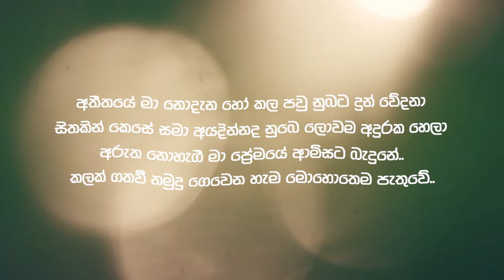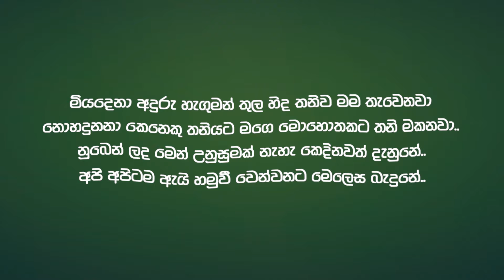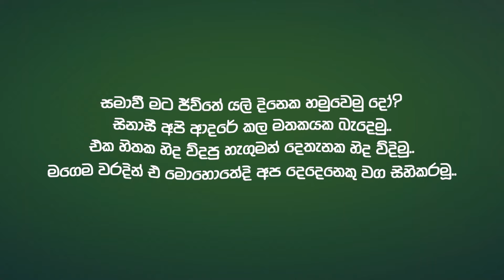Induja - Samawee ft. @DILUBeats Lyrics video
♪ Performed By Induja
♪ Melody By Induja
♪ Produced By Dilu Beats
♪ Mixed & Mastered By Dilu Beats
♪ Written By Induja

It's All In My Head." This album is like a musical diary where Induja shares his own life stories through 7 songs. After almost a year of dropping his last single 'Dedena,' Induja is now here with a brand new album that can lead Sri Lankan music fans to a new level. Each song has its own story and narrates a whole life experience of Induja as a teenager. Induja's commitment to his craft is evident in every note, offering listeners a genuine and immersive musical experience. Hope you'll enjoy the album.

LYRICS

අතීතයේ මා නොදැන හෝ කල පවු නුබට දුන් වේදනා
සිතකින් කෙසේ සමා අයදින්නද නුබෙ ලොවම අදුරක හෙලා
අරුත නොහැගී මා ප්‍රේමයේ ආමිසට බැදුනේ..
කලක් ගතවී නමුදු ගෙවෙන හැම මොහොතෙම පැතුවේ..

සමවී මට ජීවිතේ යලි දිනෙක හමුවෙමු දෝ?
සිනාසී අපි ආදරේ කල මතකයක බැදෙමු..
එක හිතක හිද විදපු හැගුමන් දෙතැනක හිද විදිමු..
මගෙම වරදින් එ මොහොතේදි අප දෙදෙනෙකු වග සිහිකරමූ..

මියදෙනා අදුරු හැගුමන් තුල හිද තනිව මම තැවෙනවා
නොහදුනනා කෙනෙකු තනියට මගෙ මොහොතකට තනි මකනවා..
නුබෙන් ලද මෙන් උනුසුමක් නැහැ කෙදිනවත් දැනුනේ..
අපි අපිටම ඇයි හමුවී වෙන්වනට මෙලෙස බැදුනේ..

Official Audio by Induja performing "Samawee".
(C)2023 Induja (IN RECORDS)
(P)2023 Induja (IN RECORDS)